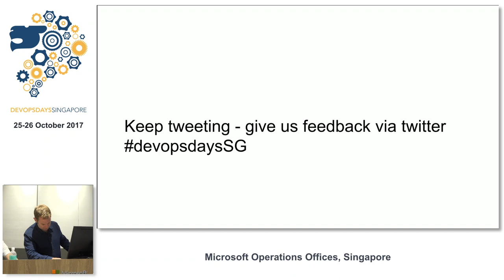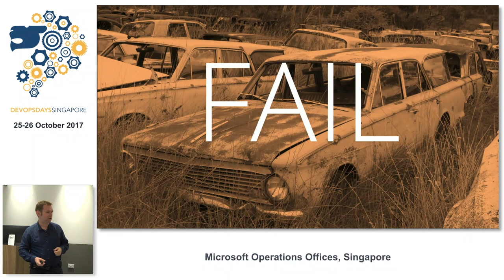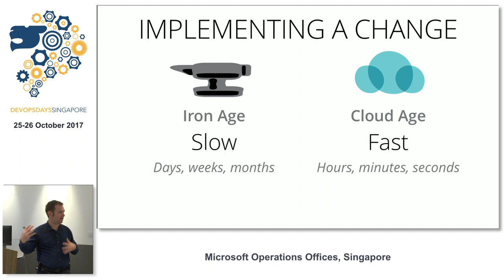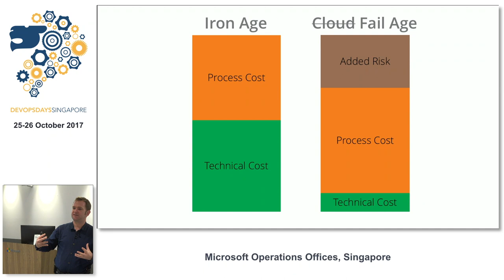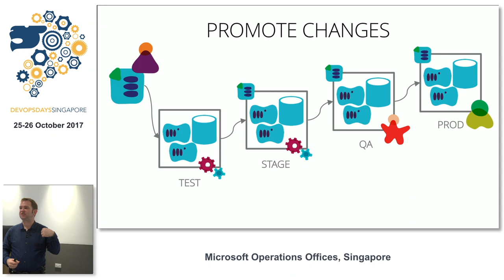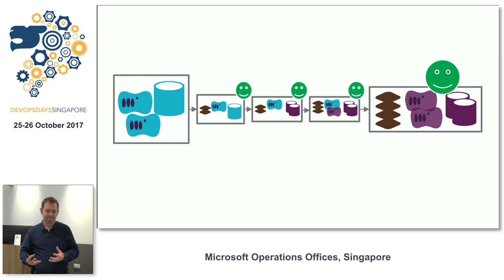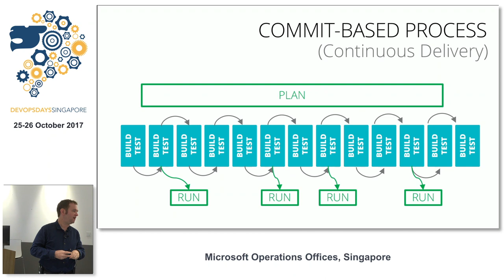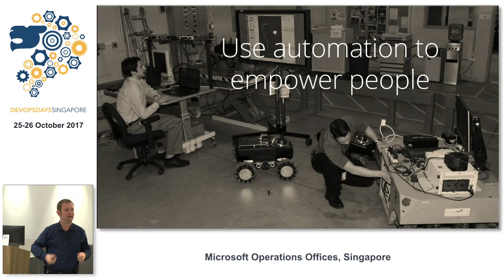Opening Keynote - DevOpsDays Singapore 2017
Speaker: Kief Morris

Most organizations aspire to automate building, deploying, configuring, testing, and managing their software and infrastructure.

But what benefits are we expecting from automation? Will we save money? Reduce our staff? Require less technical knowledge in-house? Achieve faster time to market? Improve reliability?

Some of these expectations may be difficult to achieve. Some may be impossible to achieve.

Let’s understand and exploit the true benefits of automation, which allow us to reach digital success and avoid expensive failure.

About the Speaker:

Kief Morris leads the Cloud Technology Practice at ThoughtWorks UK, and wrote the O’Reilly book “Infrastructure as Code”

He helps organizations to take advantage of emerging technologies and practices in infrastructure and platforms.

Originally from Tennessee, Kief moved to London in the dot-com days and has been there ever since.